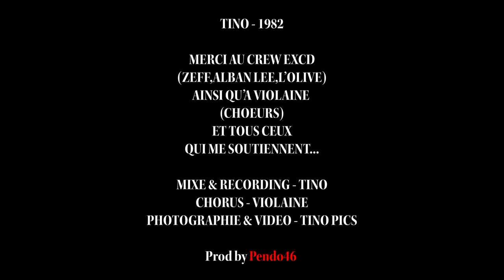TINO - 1982 (clip)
Une chanson hommage pour ma maman.

Merci à :
@liovaine pour les choeurs.

PROD BY @Pendo46
(Eminem Type Beat "PRISON IV" | Dark Rap instrumental | Slim Shady Type Beat 2023 :

Lyrics :

17 mai 82, c’est le jour où je suis né
Avec l’amour de ma mère, Et le dédain de mon père
Il passait son temps à picolé, à l’humilié, à la fracassé
A mes 3 ans, elle eux le courage de se barrer
Elle nous a sauvé moi et mes 2 refrés
Elle s’est sauvée elle-même, de ce bourreau taré
Des années à encaisser les coups sans broncher
On a tous été traumatisé, tous à différents degrés
Des blessures dures à cicatriser
Des blessures impossibles à oublier
Qui nous ont marquées à jamais

Refrain:
Pour nous, t’as toujours tout sacrifié
Dans ton amour, tu nous as noyé
Chaque jour, pour nous, tu allais trimer
Maman, pour toujours je t’aimerais

De retour dans notre petit village
Les choses n’ont pas été si facile
Le regard des gens face à une famille isolé
Ça n’a pas toujours été simple à gérer
On nous prenait pour des voyous, des délinquants
On  demandé rien, juste à aller de l’avant
Bien sûre des conneries ont en a fait
Mais nous n'étions pas les seuls à délirer
Heureusement on avait des amis avec qui se marrer
On a quand même passé des bonnes journées.
Malgré les souffrances que l’on a affrontées
On a quand même passé des bonnes années

T’as toujours été un mère courage
T’as traversé tous les orages
Le couteau entre dents avec la rage
Tu voulais nous offrir un avenir meilleur
Tu nous as inculqué toutes tes valeurs
Le respect et le partage, t’en faisait un point d’honneur
Combien de personnes tu as aidé avec ton coeur
S’en rien demander, juste leur apporter du bonheur
Toute notre vie on a pût compter sur toi
Triste que tu sois parti comme ça
Une grande femme comme toi, mérité pas ça
Dans mon coeur, dans mon âme, tu seras toujours là